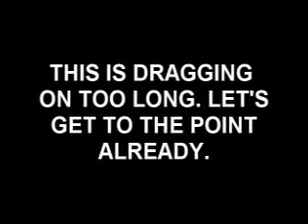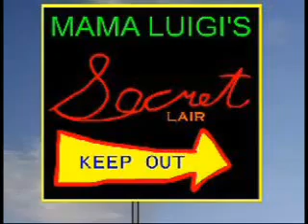King vs. Mama Luigi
By SupremeBros